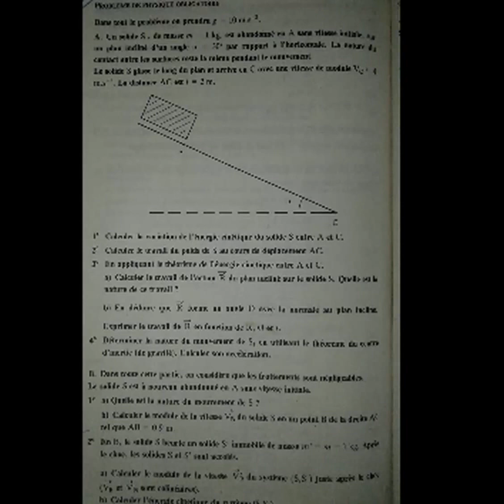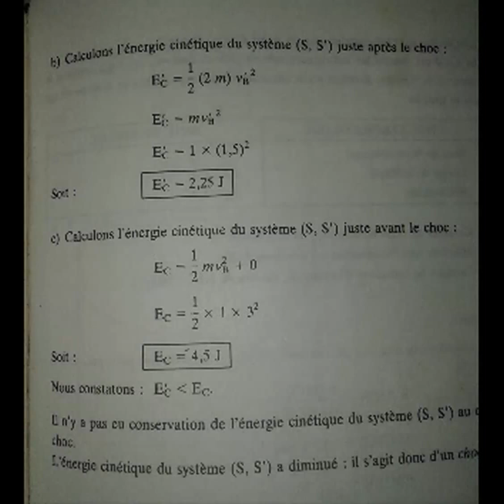امتحان وطني بكالوريا فيزياء باللغة الفرنسية 1983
أسرع واحد دوز امتحان الجهوي .. شوفو أشنو قال,نموذج امتحان جهوي مع بعض النصائح لتلاميذ الاولى بكالوريا,أول تصريح جد مؤثر لوالد التلميذ الذي حاول الانتحاربسبب امتحان الجهوي..ولدي كان طافي تيليفونو,خبر اليوم : فاجعة تهز البيضاء يوم الامتحان الجهوي‎,التحضير للإمتحان الجهوي أولى بكالوريا,المرشحون يجتازون امتحانات الجهوي للسنة الأولى باكلوريا,كيفاش دوزو تلاميذ الأولى باكالوريا الامتحان الجهوي؟,الفيديو الذي يريده الجميع الامتحان الجهوي 1 التربية الاسلامية الاولى باك 2017,تصحيح الامتحان الجهوي في الرياضيات اولى باك آداب يونيو 2013 تمرين1و2,
درس مهم جدا في مادة الفرنسية لأصحاب الجهوي أولى باك !!!,
تصريح ممزوج بالبكاء لوالدة التلميذ الذي حاول الانتحار بسبب امتحان الجهوي..ولدي كولو مهرس,تلاميذ يخربون مؤسستهم التعليمية بسبب صرامة حراسة الإمتحان الجهوي بفاس,ربورطاج .. اجواء اليوم الأول للامتحان الجهوي للسنة الأولى من امتحانات بكالوريا 2016 بالرشيدية,نموذج امتحان جهوي فرنسية,
الأولى باك علوم | العربية | تصحيح الامتحان الجهوي لجهة مراكش.. 2010,
نصائح مفيدة لاجتياز الامتحان الجهوي في اللغة الفرنسية (هشام الواقف),
كيفية الحصول على نقط ممتازة في العربية جهوي
الأولى بكالوريا : تمرين 1 من امتحان جهوي للرياضيات 2016,
أجواء امتحان الجهوي أولى بكالوريا بالبيضاء.. تصريحات التلاميد كاينة النقيلة أو كاين التسريبات,تصحيح امتحان جهوي مادة الرياضيات 3 إعدادي,امتحان جهوي للسنة الثالثة اعدادي,الثالثة ثانوي إعدادي : تصحيح الامتحان الجهوي الرياضيات 2015 لجهة الدار البيضاء الكبرى,تصحيح الامتحان الجهوي لمادة الفيزياء للثالثة اعدادي يونيو 2016 الجهة الشرقية,الثالثة إعدادي : تصحيح الامتحان الجهوي 2016 لسوس ماسة ( مكون استرداد المعارف) علوم الحياة والأرض,الثالثة ثانوي إعدادي : تصحيح الامتحان الجهوي للفيزياء 2016 لجهة سوسة ماسة درعة,تسريبات جميع امتحانات جهوية لسنة الثالث اعدادي 2016,القواعد التجويدية المقررة في الامتحان الجهوي للسنة الثالثة إعدادي,الثالثة اعدادي : تصحيح الامتحان الجهوي للغة الفرنسية( compréhension + langue + production écrite ),إمتحانات السنة الثالثة إعدادي,كيفاش توجد للامتحان الجهوي باش التفوق فيه و تنجح بامتياز
كيفاش توجد للمتحان الجهوي بتش التفوق فيه . هذا هو عنوان الفيديو الدي اعددته لكم اخواني اخواتي من اجل ان اسهل...
,تلخيص جميع دروس الإمتحان الجهوي الدورة الثانية | التربية الإسلامية | أقل من 30 دقيقة,مضامين الامتحان الجهوي للسنة الثالثة إعدادي وفق الإطار المرجعي مادة التربية الإسلامية,تصحيح امتحان جهوي تجريبي للسنة الثالثة اعدادي مادة الرياضيات (التمرين الاول),امتحان جهوي في مادة علوم الحياة والارض السنة التالتة اعدادي 2015,امتحانات جهوية لشنة الثالثة إعدادي لجميع المواد 2015 مع التصحيح,تصحيح امتحان جهوي مادة الرياضيات 3 إعدادي